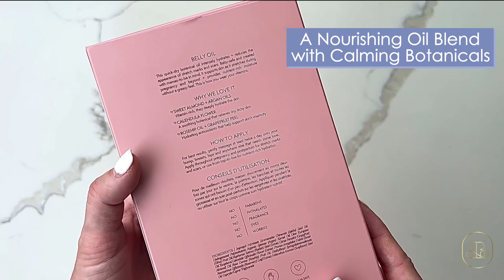Say Goodbye to Stretch Marks with Hatch Mama Belly Oil - The Ultimate Pregnancy Skincare Solution!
Soothe And Strengthen Your Growing Tummy With This Belly Oil.

Looking for a natural solution to soothe and nourish your growing baby bump? Look no further than Hatch Mama Belly Oil! Luxurious oil, made with all-natural ingredients like jojoba, argan, and rosehip oils. With regular use, the Belly Oil can help reduce the appearance of stretch marks and keep your skin hydrated and healthy throughout pregnancy and beyond. A must-have product for any expectant mother! Packed with nutrients that will support your skin as it stretches, and it dries quickly, so you won’t have to worry about feeling greasy.

Buy on Amazon US 🇺🇸 👇

HATCH Belly Oil - Quick-Drying Belly Oil

Similar Items:

Evereden Golden Belly Serum

Belli Elasticity Belly Oil – Stretch Mark Protection

Motherlove Pregnant Belly Oil

Pipette Belly Oil For Pregnancy Stretch Marks

Earth Mama Belly Oil for Dry, Stretching Skin

CANADA 🇨🇦 👇

Similar Items:

Earth Mama Belly Oil

Isabella's Clearly BUMP, Organic Belly Oil

Element Mom Belly Fabulous Oil

ATTITUDE Blooming Belly Oil

Weleda Pregnancy Body Oil

UK 🇬🇧 👇

Similar Items:

Burt's Bees Body Oil for Pregnancy Stretch Marks

Cowshed Mother Stretch-Mark Oil

Motherlylove TUMS & BREASTS Stretch Marks Oil

VITA-OIL - Professional Anti-Stretch Marks Oil (Pregnancy)

COCOSOLIS SKIN Stretch Mark Dry Oil

More Similar Items:

Shop on Ulta:

Dulce De Leches Firming Boob & Belly Serum

Shop on Sephora:

Babymoon Belly Balm

Shop on Anthropologie:

Hatch Mama Mini Belly Oil

Shop on Nordstrom:

Zoe Organics Belly Oil

Your Hospital Stay | What to Expect Post Birth in the Maternity Ward

7 Mother’s Day Ideas to Elevate Your Gifting Game This Year

Pregnancy: 5 Things Women Should Know About Pregnancy and Dental Health